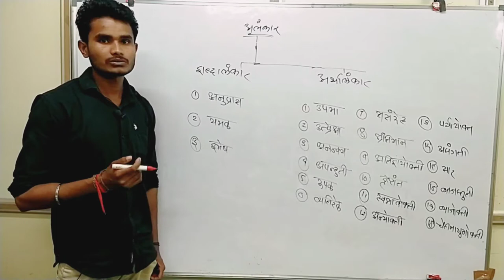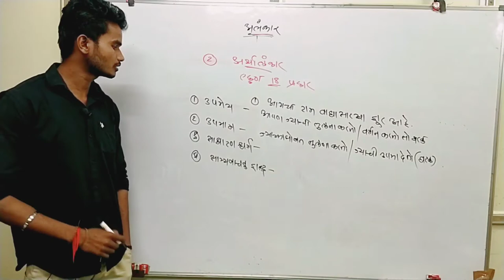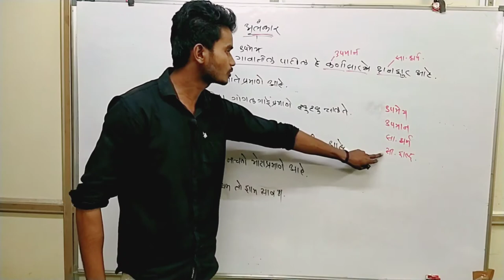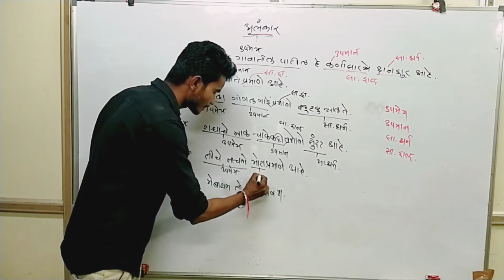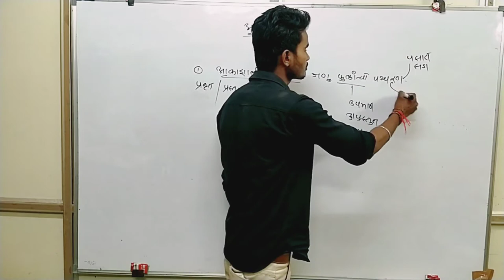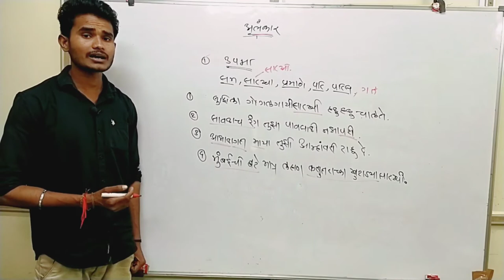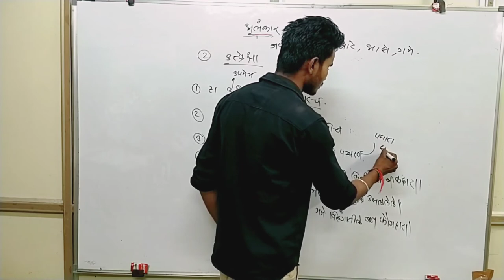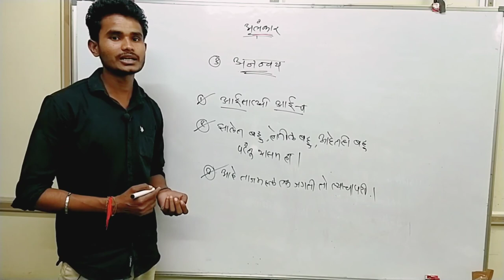अलंकार – मराठी व्याकरण, आयोगाच्या प्रश्नासहित अगदी सोप्या भाषेत संपूर्ण माहिती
अलंकार – मराठी व्याकरण आयोगाच्या प्रश्नासहित अगदी सोप्या भाषेत संपूर्ण माहिती| कुठल्याच video मध्ये अशी माहिती मिळणार नाही.

hello friends, well-come to swarajya academy yavatmal spardha pariksha margadarshan kendra.. या विडियो मध्ये आपणास संपूर्ण बेसिक पासून अलंकार – मराठी व्याकरण आयोगाच्या प्रश्नासाहित अगदी सोप्या भाषेत संगितले आहे... या पद्धतीचा अलंकार हा टॉपिक कोणत्याच youtube चॅनेल वर सांगितलेला नाही आहे...

about our chanel: स्वराज्य academy yavatmal या youtube चॅनेल वर आपनास सर्व upsc, mpsc, ssc,bancking, police bharti ( पोलिस भरती), relwe bharti (रेल्वे भरती), talathi bharti (तलाठी भरती), तसेच इतर सर्व स्पर्धा परीक्षा साठी उपयुक्त असणारे सर्व mathematics (गणित), reasoning (बुद्धिमत्ता) चे videos, संपूर्ण मराठी व्याकरण आणि सर्व जनरल स्टडी चे संपूर्ण विडियो यामध्ये मिळणार आहे. thankyu.